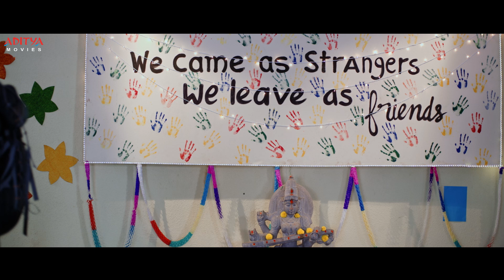Kirrak Party Hindi Dubbed Movie Part - 12 | Nikhil, Simran Pareenja, Samyuktha Hegde | Aditya Movies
Watch & Enjoy Kirrak Party New Hindi Dubbed Movie Parts, Starring Nikhil Siddharth, Simran Pareenja, Samyuktha Hegde, Directed by Sharan Koppisetty.

Credits:
Film Name: Kirrak Party
Cast: Nikhil Siddharth, Samyuktha Hegde , Simran Pareenja
Producer: Aditya Music India Pvt. Ltd
Director: Sharan Koppisetty
Written: Chandoo Mondeti (dialogues)
Music Director: B. Ajaneesh Loknath
Cinematography: Advaitha Gurumurthy
Edited by : M.R. Varmaa